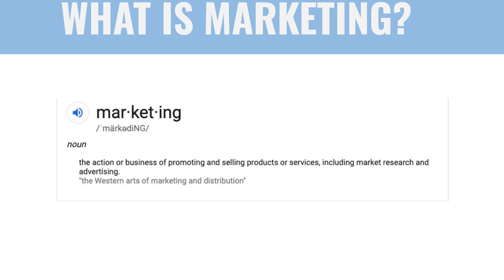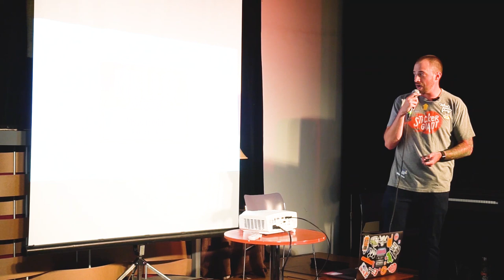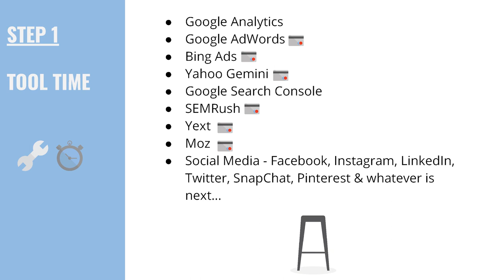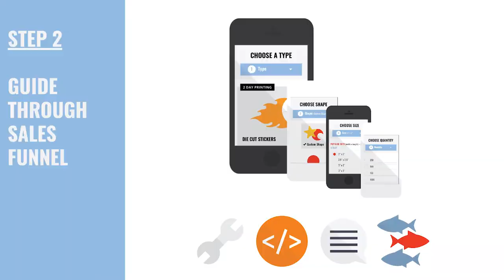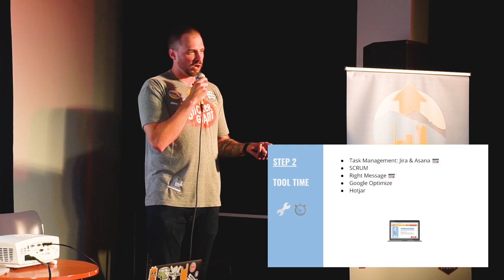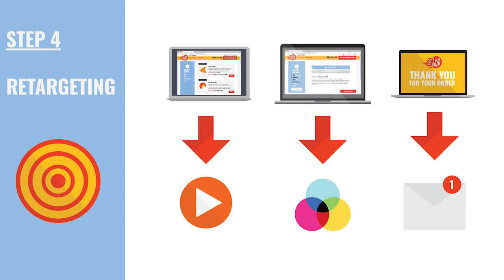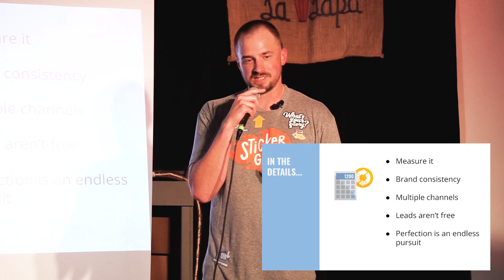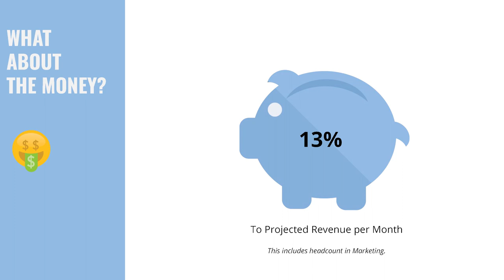Jesse's LSW Talk @ La Vita Bella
Check out the Longmont Startup Week talk from our Marketing Director, Jesse, and his knowledge about StickerGiant's business, strategy, and growth.